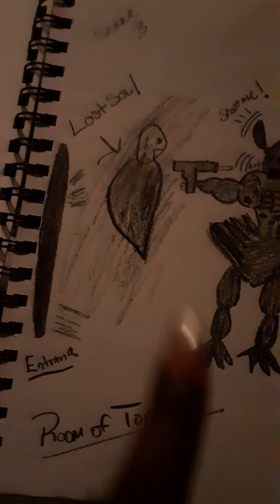Hell crime-Scene 3 /Man Tormented to shoot Demon